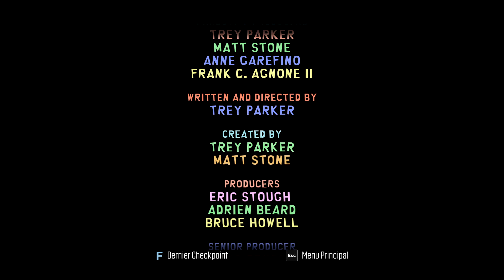C'est ton daron le moustachu ! (South Park : L'Annale du Destin)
Jeu : South Park : L'Annale du Destin